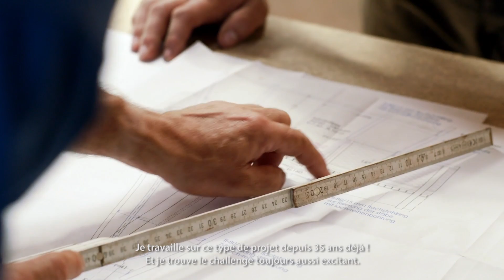Portrait de pro : Rudi et le sentier des cimes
Il y a une nouvelle attraction touristique dans la région de la Sarre (Allemagne) : un sentier de presque 1 300 mètres de longueur, qui se termine par une spectaculaire tour panoramique. De la tour, vous avez une vue imprenable sur la vallée et la Saarschleife ou "Boucle de la Sarre" en français, véritable symbole de la région. Rudi est l'un des chefs d'équipe du projet de création du sentier. Nous l'avons accompagné pendant l'avancement du projet.